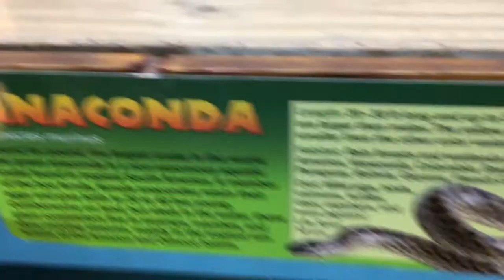Anaconda update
Just a quick update video on the 14ft female yellow anaconda